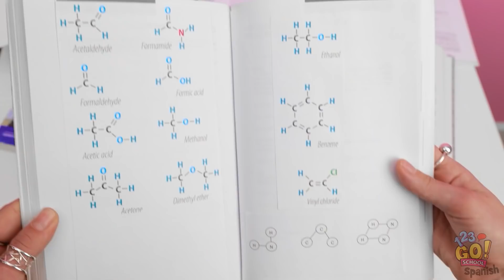HERMANA MALVADA VS. HERMANO BUENO || ¡Las bromas de mi hermanita! Ideas divertidas de 123 GO! SCHOOL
¿Cuál es la mejor broma que has hecho?